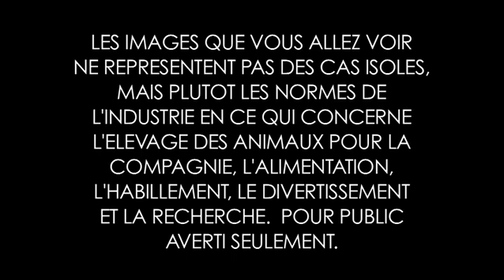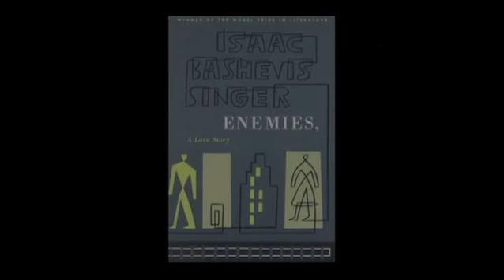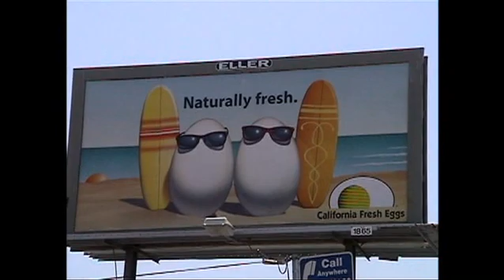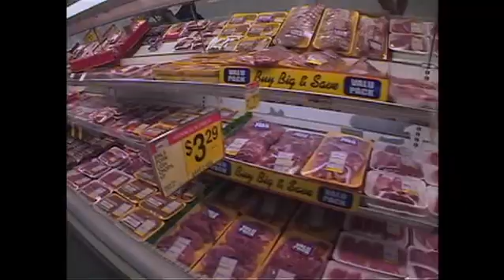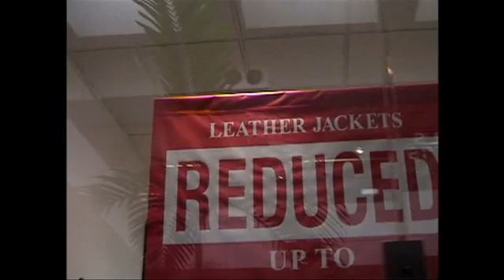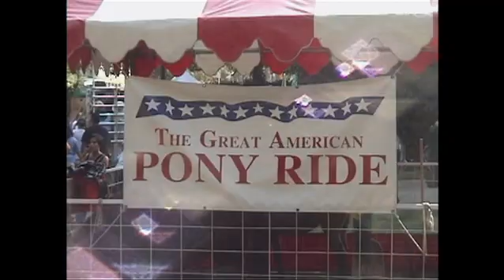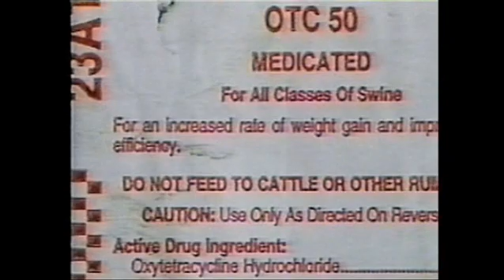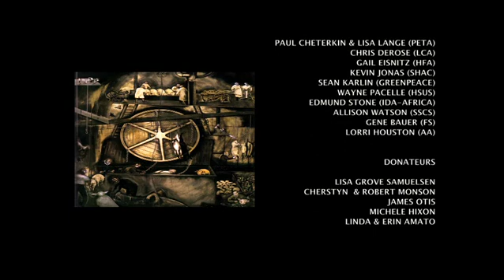TERRIENS (Earthlings) Narration par Maxime Ginolin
"Terriens", véritable film coup de poing sur la manière dont les humains traitent les animaux.
Réalisé par Shaun Monson
Le narrateur est Maxime Ginolin, à qui l'on doit le film "Le Jugement", et la musique est signé par Moby.
"Terriens" traite de la dépendance économique absolue que l'Humanité entretient vis­ à­ vis des animaux utilisés pour la compagnie, la nourriture, les vêtements, le divertissement et pour la recherche scientifique.
Le film révèle les pratiques quotidiennes de certaines des plus grandes industries mondiales, dont la totalité des profits est réalisée grâce aux animaux.
Puissant, instructif, et incitant à la réflexion, "Terriens" est de loin le documentaire le plus complet jamais réalisé sur les relations entre la nature, les animaux et les intérêts économiques des humains.
Sorti il y a plusieurs années aux États­Unis, ''Terriens'' est devenu la référence ultime internationale sur la cause animale.
Il est aujourd'hui, tristement toujours aussi d'actualité.
De nombreuses personnalités ont affichés leur soutien au film tel que:
Joaquim Phoenix
Woody Harrelson
Ellen DeGeneres